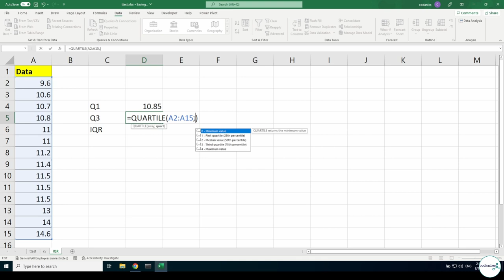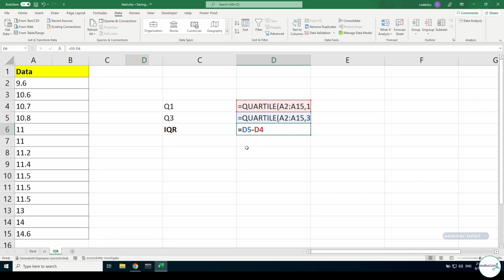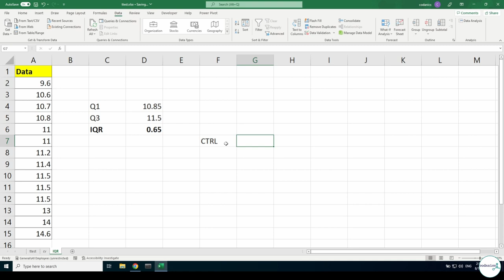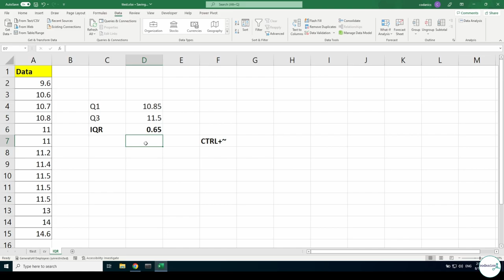IQR (Interquartile range) in Microsoft Excel | Hindi/Urdu